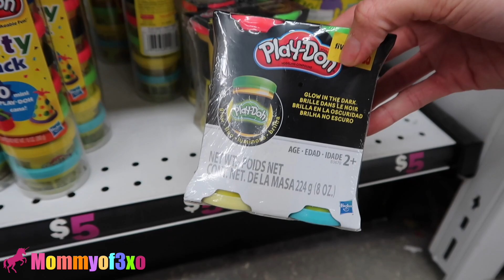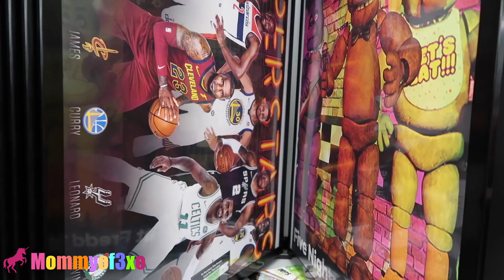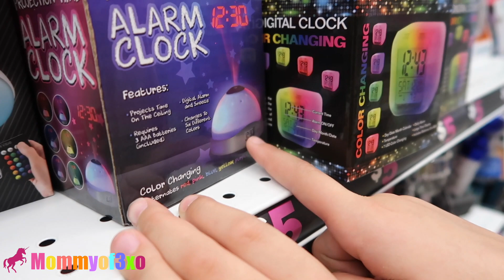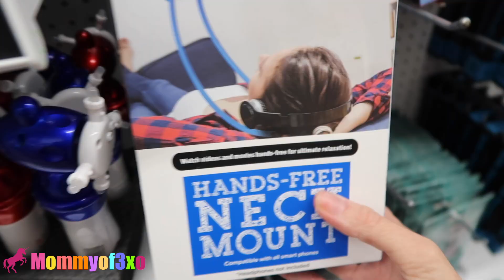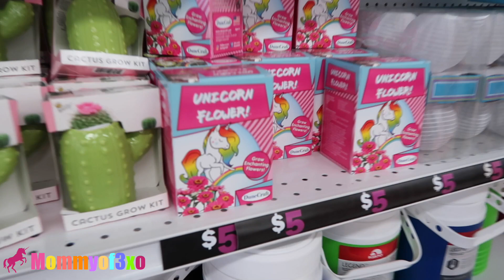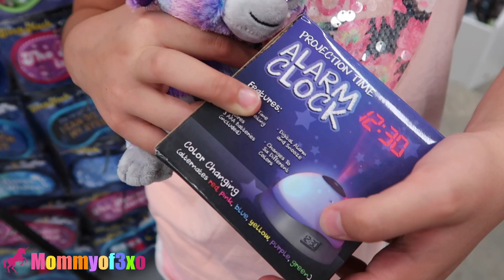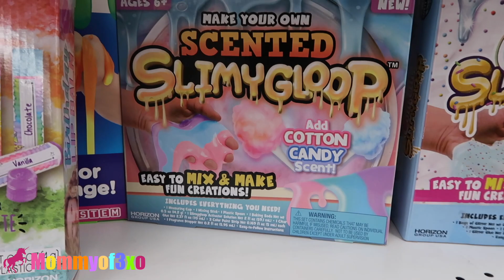10 ITEMS IN 10 MINUTES CHALLENGE AT FIVE BELOW!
♡Hey guys!!♡

♡TODAY WE WENT TO FIVE BELOW AND DID THE 10 ITEMS IN 10 MINUTES CHALLENGE! WHAT OTHER CHALLENGES WOULD YOU ALL LIKE TO SEE!? Hope you all enjoyed the vlog! Loooooveee youuuu guyysss!!!♡

♡Mya; itsss.myyaa
♡Alayah; duhhitsalayah
♡Lacey; laceylynn8

♡Mya;
♡Alayah; duhhitsalayah

Mommyof3xo
2406 E state road 60